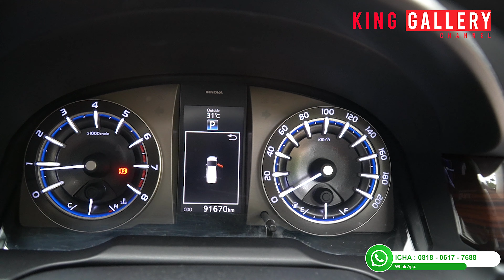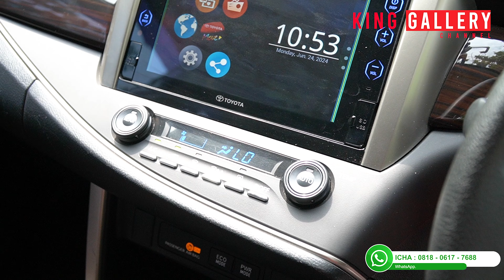BAYAR CASH 50 JUTA BAWA PULANG KIJANG INNOVA V BENSIN 2016 ! SIAPA CEPAT DIA DAPAT ! KING GALLERY !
CONTACT PERSON
TJONG HENDRA : 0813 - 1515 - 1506
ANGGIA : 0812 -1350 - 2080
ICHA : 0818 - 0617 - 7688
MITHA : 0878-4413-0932